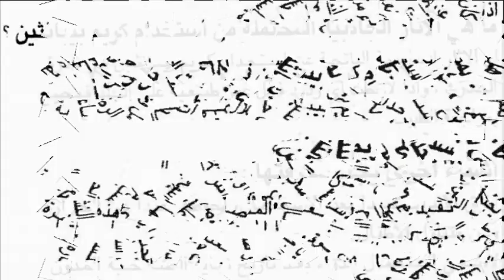بيبانثين Bepanthen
يحتوي كريم بيبانثين على دكسبانثينول DexPanthenol والتي تتحول إلى حمض بانتوثينيك ليساهم في تكون الجلد وتجديده وهو يستخدم للعناية اليومية بالجلد المعرض للجفاف وعلاج احمرار الجلد وحروق الشمس والتهاب الجلد
كريم 30 جرام السعر 70 جنيه